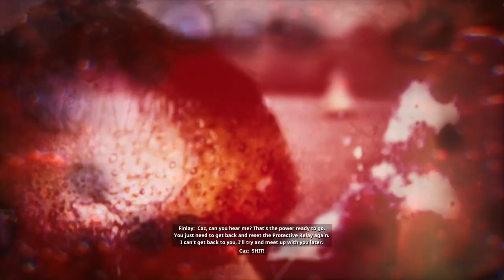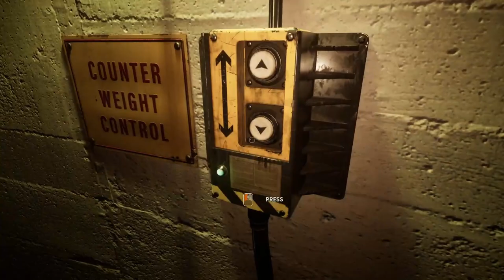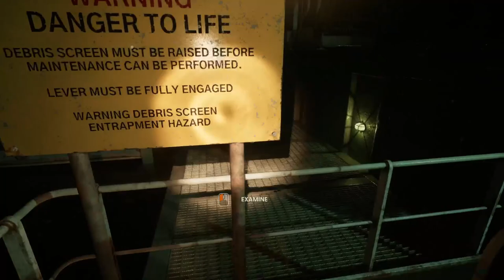LaoAndrew Plays Still Wakes the Deep | PART SIX